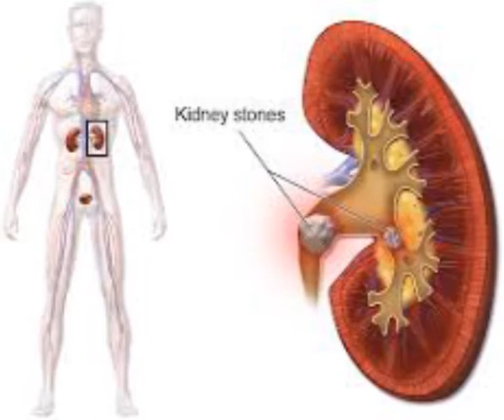What Are The Health Benefits Of Cucumber?,Health Benefits of Cucumber,Wonderful Benefits of Cucumber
What Are The Health Benefits Of Cucumber?,

Cucumbers has many healthbenefits. Cucumbers have about 95 percent water content. They help in keeping the body hydrated and eliminating toxins out of the body.

Cucumbers contains most of the vitamins that our body needs for a single day. Eat the cucumbers with skin as the skin contains a good amount of vitamin C.

Due to high water content and dietary fibers present in cucumbers, they are very effective in ridding the body toxins out from the digestive system and in aiding digestion.

As the cucumbers are rich in water content, and its skin contains the insoluble fiber, They help food to move through the digestive tract quick & easily and  prevent constipation.

Cucumber is low in calories and high in water content, an ideal diet for weight loss.

Cucumbers help in relieving the pain. They have anti-inflammatory Flavonoids and tannins. They both limit the release of free radicals in the body and reduce pain.

Cucumber soothes muscle and joint pains. They contain silica, which helps to promote joint health by strengthening the connective tissue. powerful enemy of muscle and joint pain.
Cucumber when mixed with carrot juice, they relieve gout and arthritis pain by lowering the uric acid levels.